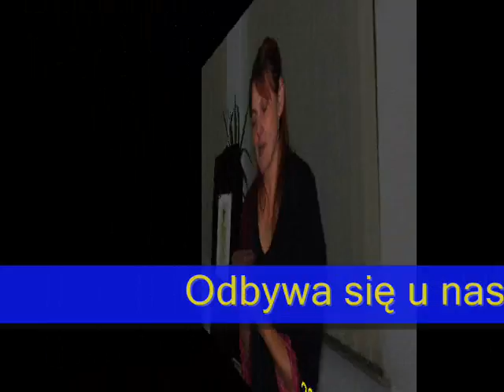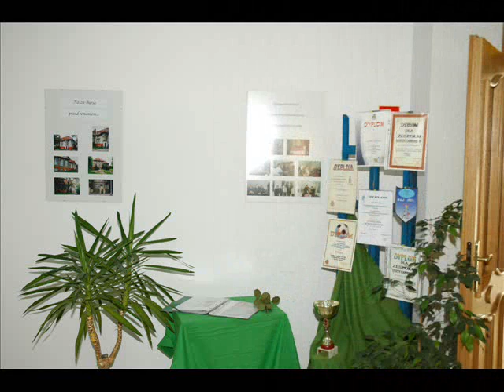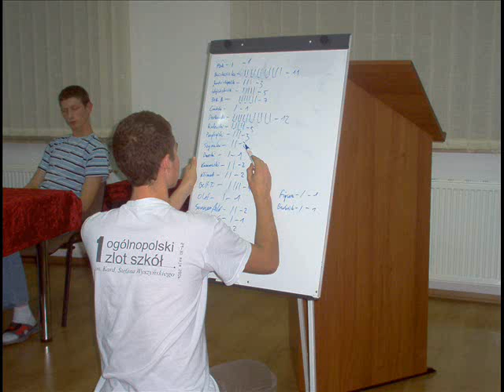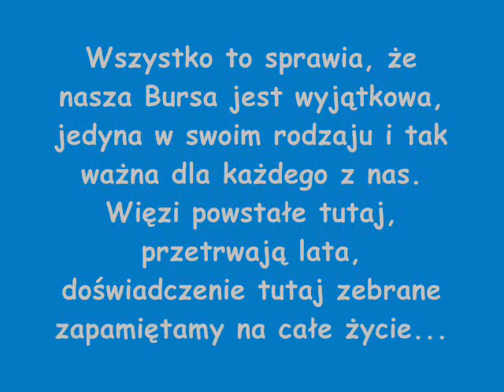Z życia Bursy Szkolnej Caritas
Bursa Szkolna CARITAS